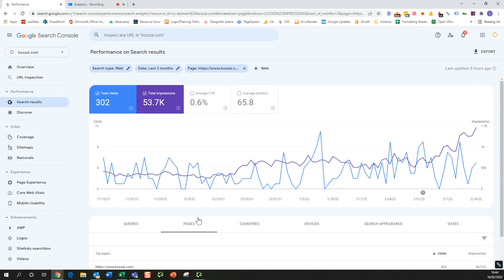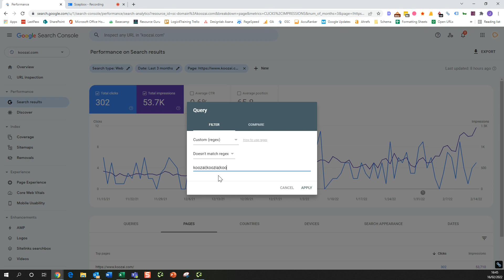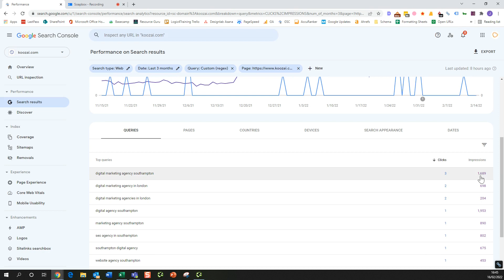How to use custom regex filters In google search console to remove branded searches from the data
Want to increase your ROI from Digital Marketing?

We are always keen to chat with driven businesses looking to scale and dominate their niche.

Check out the Koozai website below to get in touch and see if we are a good fit!

Koozai is a UK based digital marketing agency specialising in helping businesses grow through utilising white space thought leadership and cutting edge digital marketing strategies.

With over 14 years working with businesses across nearly every country and market Koozai has developed a knack for discovering white space to market into to enable businesses to stand out from their competition and separate themselves in their market.

Koozai share our digital marketing tips, strategies and incredible insights in our YouTube videos that also give you highly actionable digital marketing takeaways.